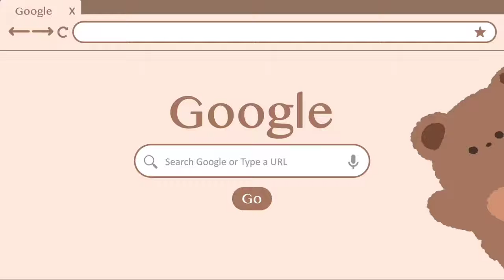Akhlak Series | Tamak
Durasi Kurang dari 5 menit